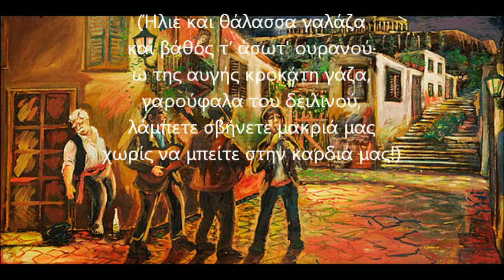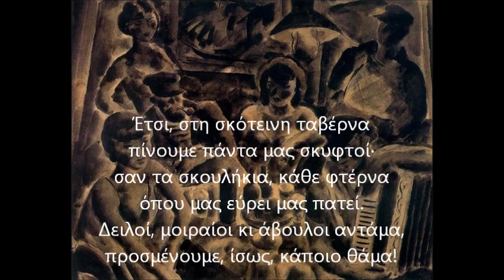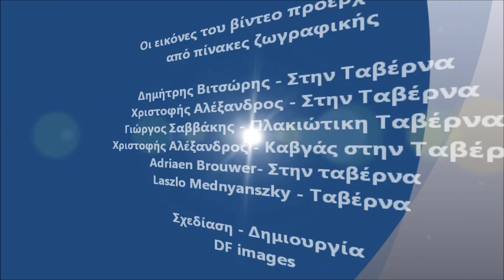ΚΩΣΤΑΣ ΒΑΡΝΑΛΗΣ - ΟΙ ΜΟΙΡΑΙΟΙ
ΑΚΟΥΣΤΕ..
... τον διεισδυτικό ποιητικό λόγο του Κώστα Βάρναλη σε ένα από τα πιο γνωστά, λόγω μελοποίησης, ποιήματά του!!!